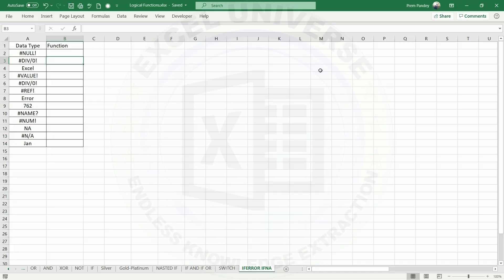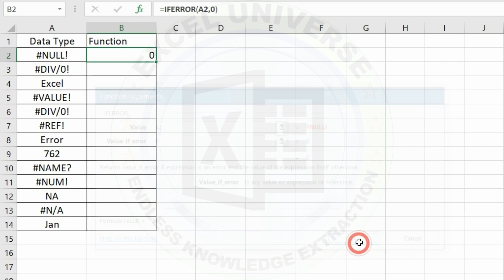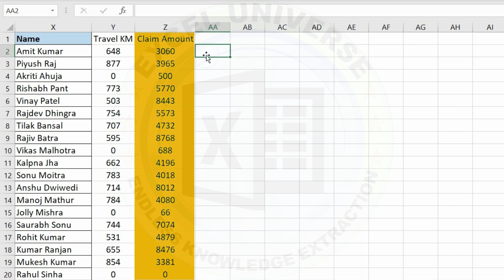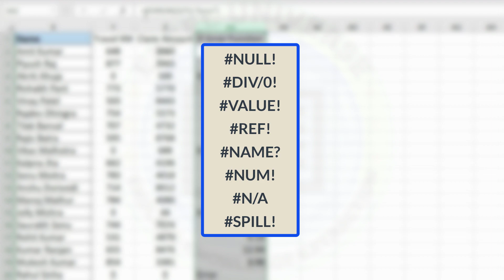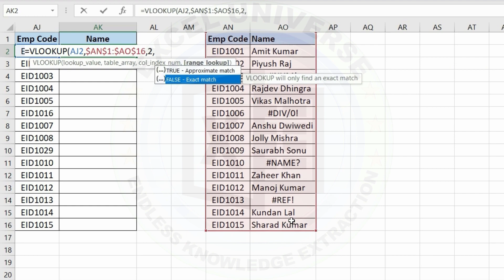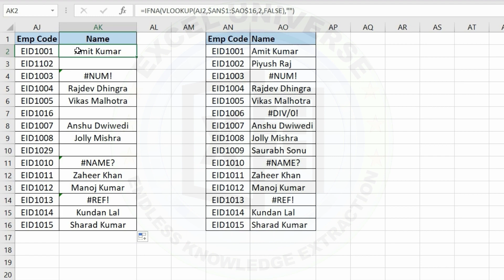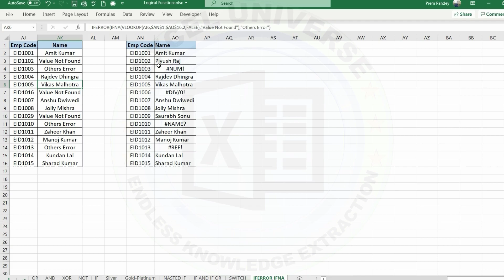Excel Error Handler Functions-IFERROR || IFNA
In this video, I have explained in detail about Ms Excel Error handling functions IFERROR and IFNA, both are very useful during working with formulas or functions for calculating the result in excel.
if we talk about IFERROR Function, this is one of the best error-handling function under the logical functions group. It returns a custom result when a formula generates any type of error. IFERROR is the best way to handle or manage errors without using complicated nested IF statements.

But sometimes you need to find only the "N/A" error then you cannot use IFERROR Function, in that case, you need to use IFNA Function. The Excel IFNA function is specially designed to find N/A errors without catching other errors.

Watch the video to know in detail about both functions

 @Excel Universe

Learn about Error Handler formulas in Excel👇
1.ISERR Formula
2.ISERROR Formula
3.ISNA Formula
4.ISREF Formula